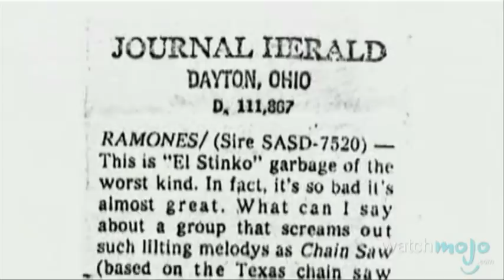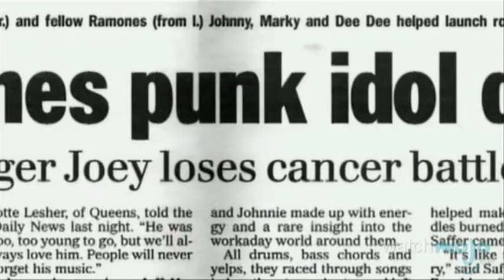The History of the Ramones